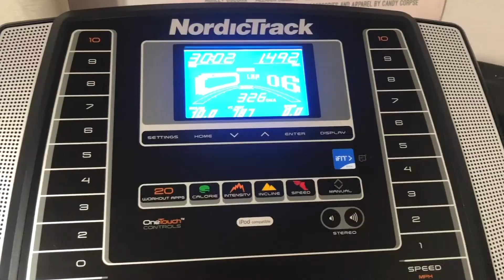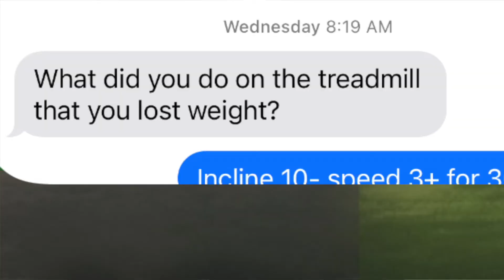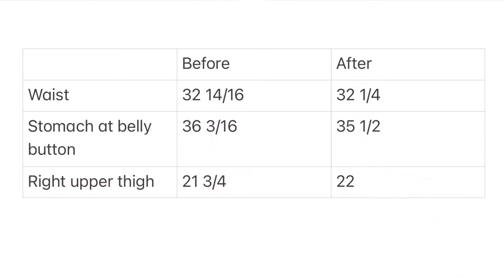I tried Lauren Giraldo's 12-3-30 Treadmill Challenge! Results and Review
Checkout my results for Lauren Giraldo's 12-3-30 Treadmill challenge!

Hey there, I’m Dez, welcome! I’m a stay at home mom of 3 kids 5 ears old and under. Check back for weekly uploads. If you’re looking for workout videos, cleaning and organizing, and everything in between I got you covered.
Amazon Store